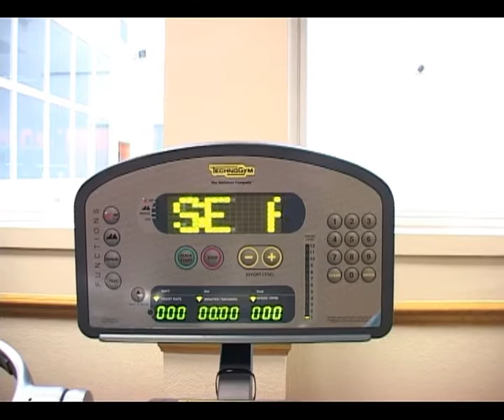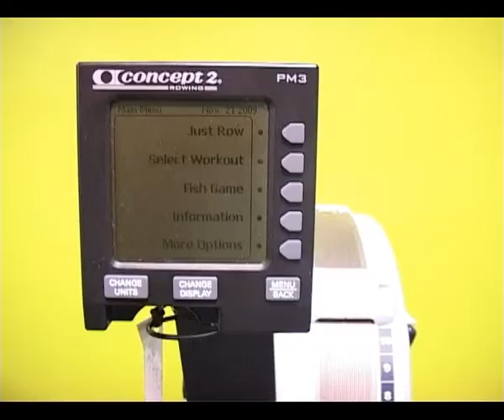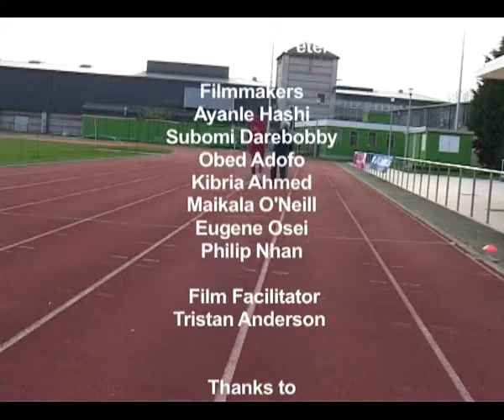Olympics 2012 - Conversations on Technology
VAULT is a documentary filmmaking project, giving young people from across the five London 2012 host boroughs the opportunity to produce a series of short films that explore the Olympics and what it takes to be an Olympian.

Conversations on Technology explores the use of modern technology in sport and compares the training routines of 1948 Olympic gymnast, George Weedon with that of aspiring British Volleyball athlete, Peter Bakare.

George believes that too much emphasis is put on using fancy machines and athletes need to use more traditional methods of training.